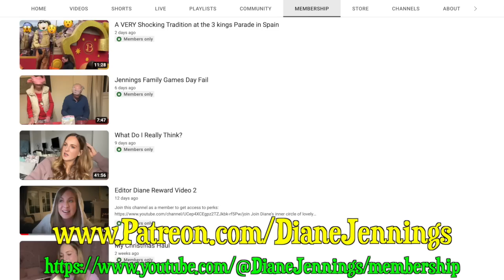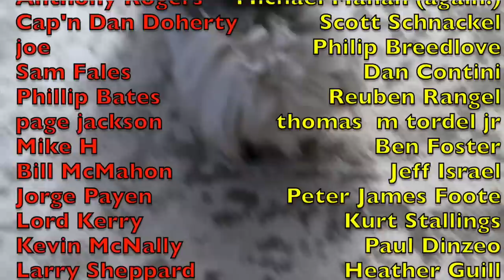10 Dumb Things We All Do that are Congratulated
Honestly wasn't sure what to call this one...
10 Stupid Things that People are Congratulated for that they shouldn't be?
10 Dumb Things that Don't Deserve your applause?
I settled on 10 Dumb Things that are Congratulated... which I dunno... it fits as a Weird Wednesday video anyway.

dumbthings stupidthings funlist IF YOU'D LIKE TO JOIN DIANE’S INNER CIRCLE OF LOVELY HUMANS

Dianodrama-ID